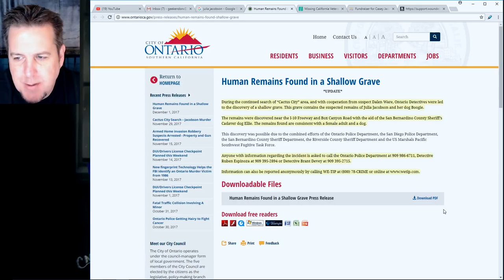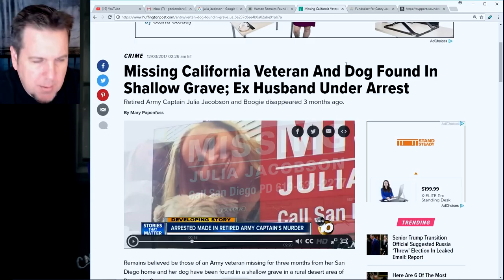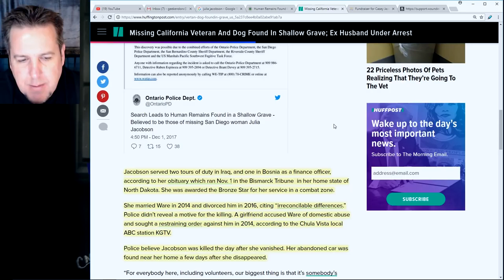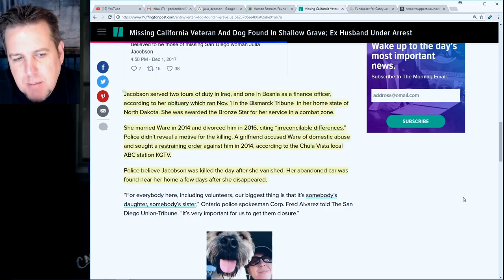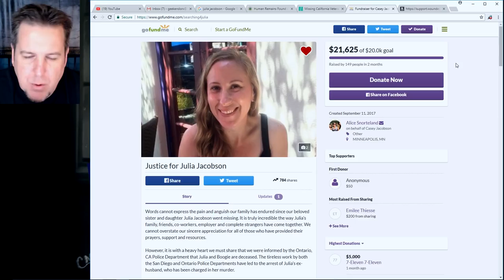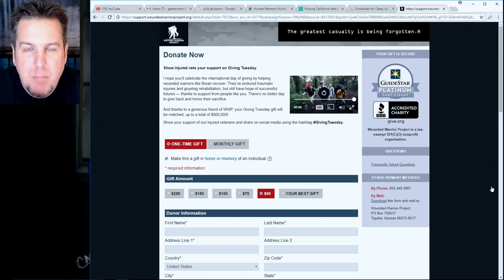Julia Jacobson and Boogie BrainScratch Searchlight Update 12/4/2017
Anyone with information regarding the incident is asked to call the Ontario Police Department at 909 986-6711, Detective Ruben Espinoza at 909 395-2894 or Detective Brant Devey at 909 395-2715.  Information can also be reported anonymously by calling WE-TIP at (800) 78-CRIME

Consider joining me in supporting the Wounded Warrior's Project in honor of Julia and Boogie: